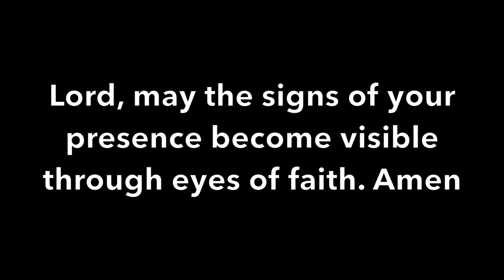Lesson 6 "Seeing The Signs" Lent Study 2018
Skaneateles Presbyterian Church, Skaneateles NY. A church of the Cayuga-syracuse Presbytery and Synod of the North-East, USA.

Head Staff, Rev. Dr. Craig Lindsey

Associate Pastor, Rev. Mario Bolivar